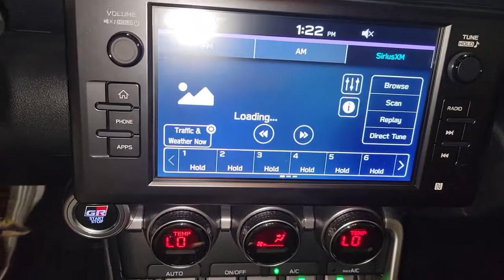2023 Toyota GR86 Countryside, Oak Brook, Oak Lawn, Elgin, Naperville, IL N23000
Pavement New 2023 Toyota GR86 available in Countryside, Illinois at Continental Toyota. Servicing the Oak Brook, Oak Lawn, Elgin, Naperville, IL area.

2023 Toyota GR86 Premium - Stock#: N23000 - VIN#: JF1ZNBF18P8750199

Continental Toyota
6701 S. LaGrange Rd

College Grad and Military rebates are not included in pricing. Tax, title, license and $324.24 doc fee additional. See dealer for complete details. *** Additional Add On's- Premier Defense Protection Package, includes 7 year warranty on exterior paint, protects against environmental damage, 7 year warranty on interior with stains, rips, tears and burns $4498.